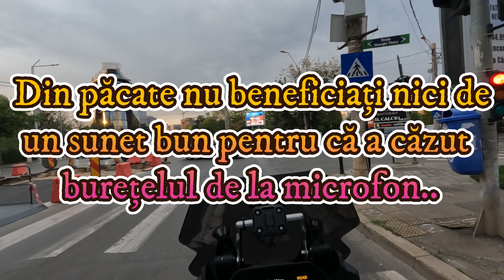Ep. 130 UPDATES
Au trecut două luni de la căzătura Marinei și este momentul să vă spun ce se mai întâmplă cu noi.